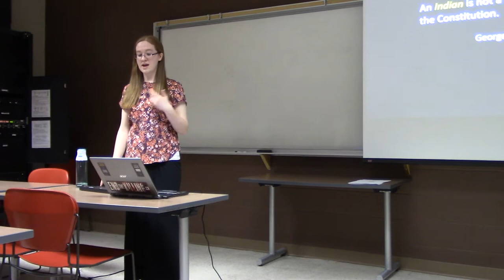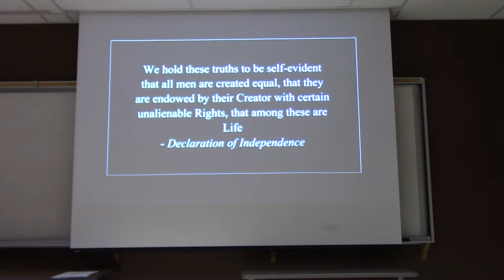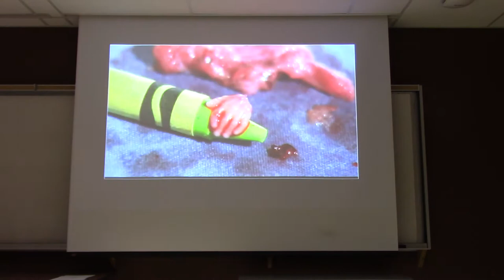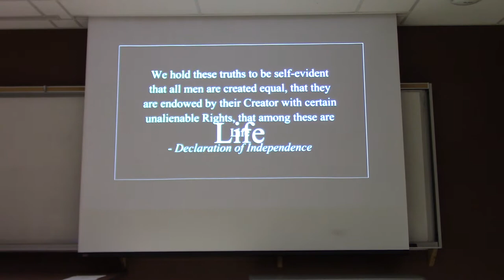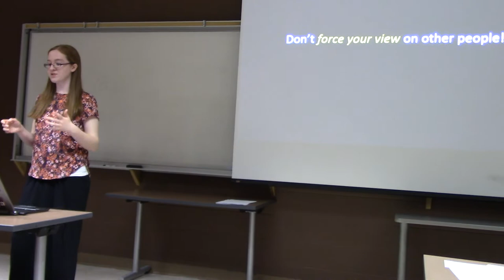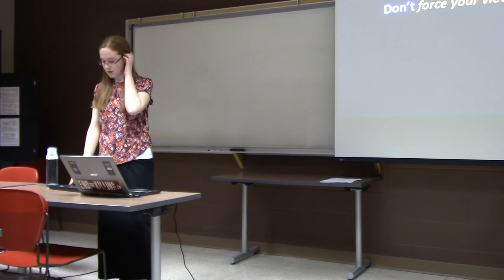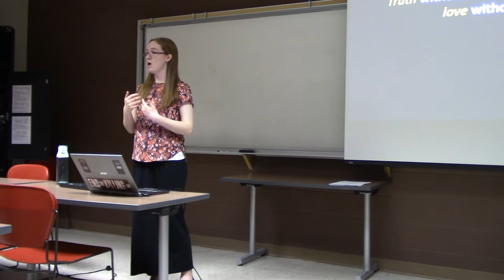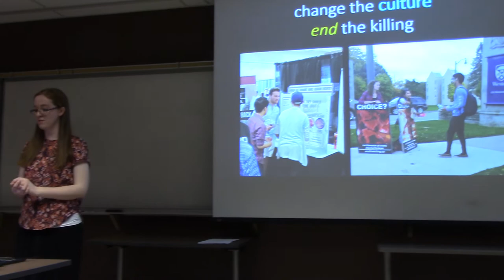"Abortion: Why Not?" - Maria McCann - P.2/2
7 March 2017: The Western Newman Catholic Students' Club hosts our 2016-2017 VP Outreach, Maria McCann, to speak on abortion. Maria lays out the pro-life case against abortion, using science and human rights. Part 2 of 2.